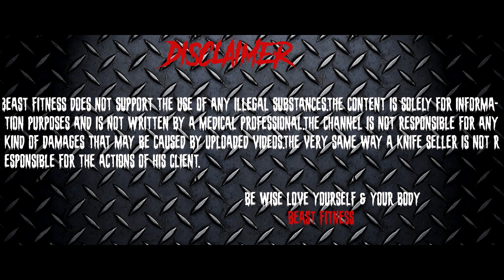Fish Oil At RS 20